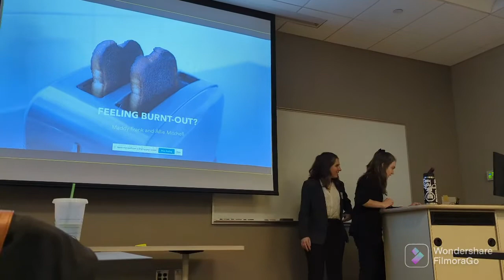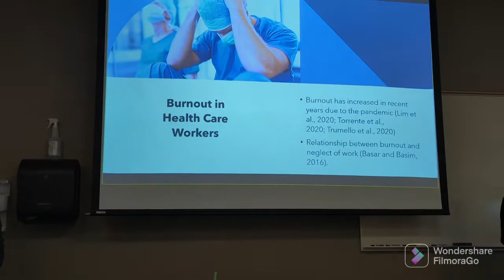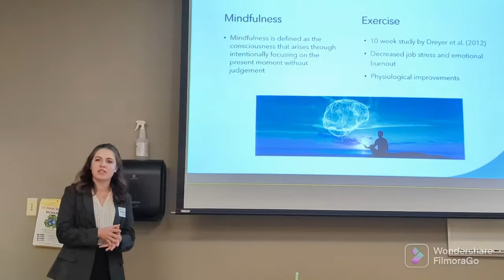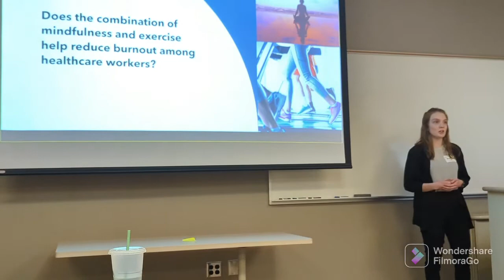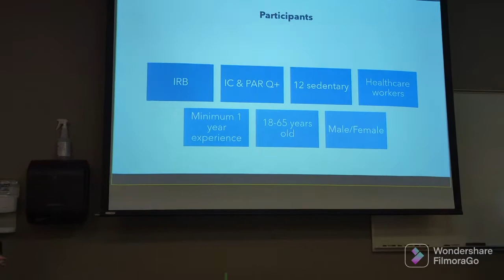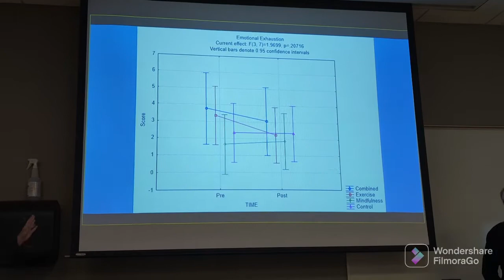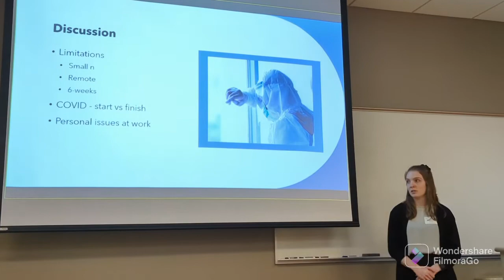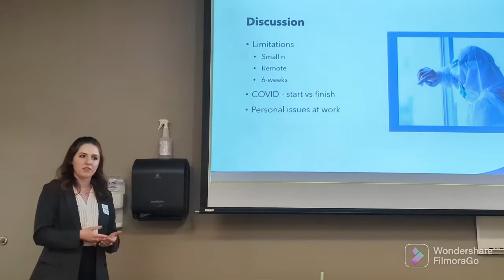Scholar Day at Mt Union - Presentation by Allie Mitchell and Maddy Frank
Allie Mitchell and Maddy Frank's presentation on 'Burn Out with Health Care Workers' on Mount Union ScholarDay'22